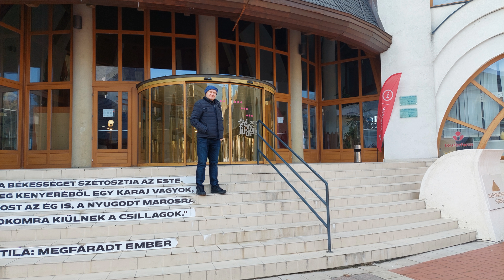Mako – Terme Hagymatikum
Mako – Terme Hagymatikum. Băile Hagymatikum